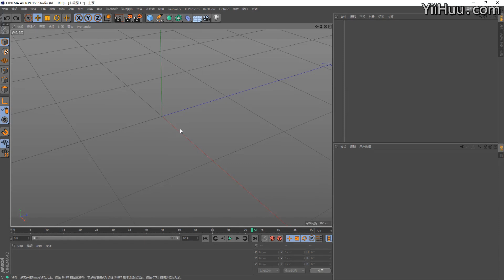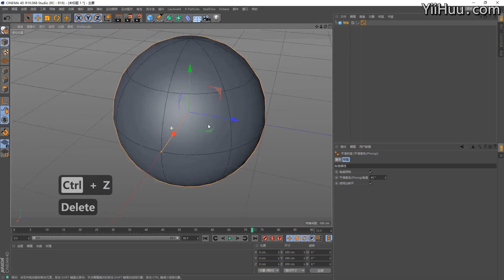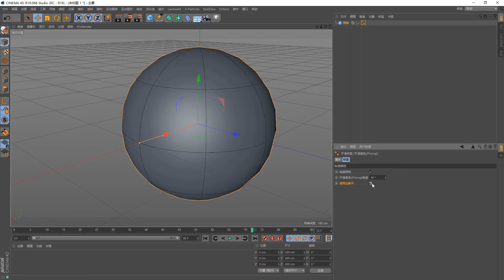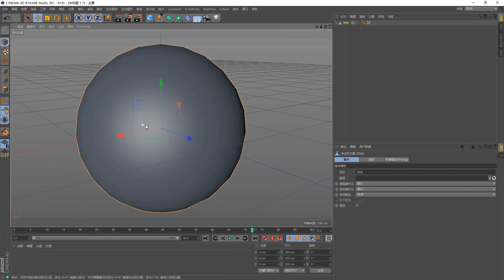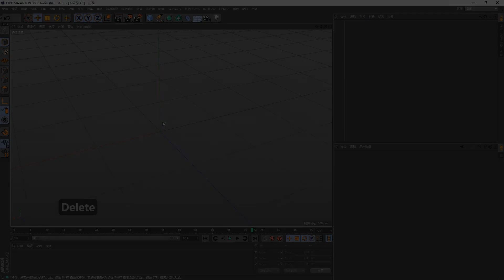课时13：平滑着色 C4D教程宝典 重制版 从基础入门到进阶高手 Cinema 4D OC